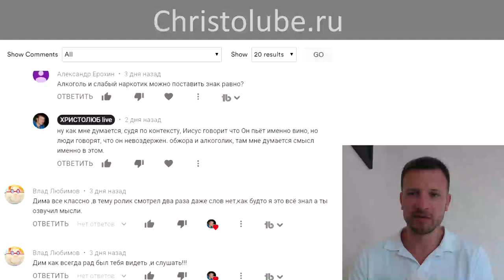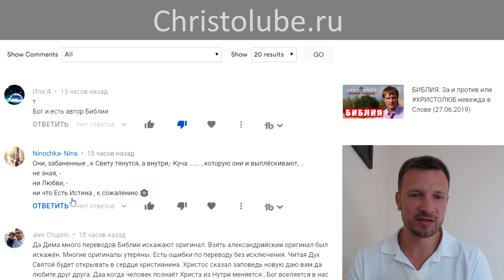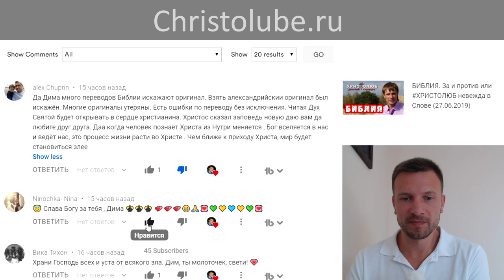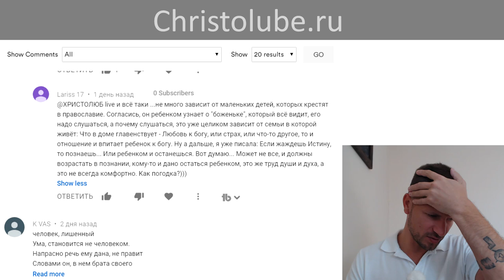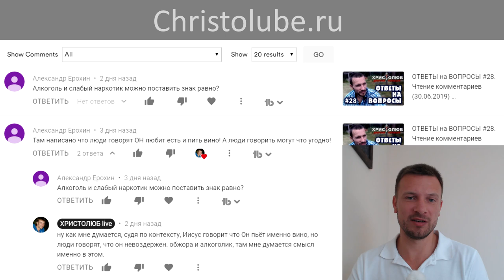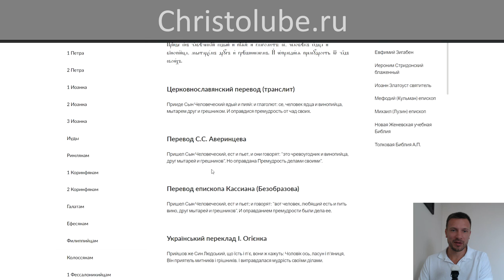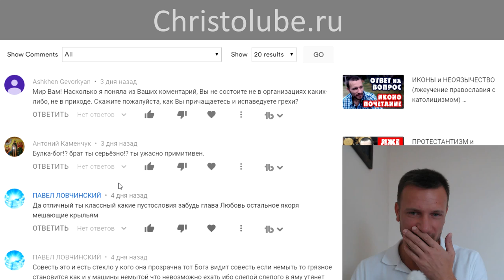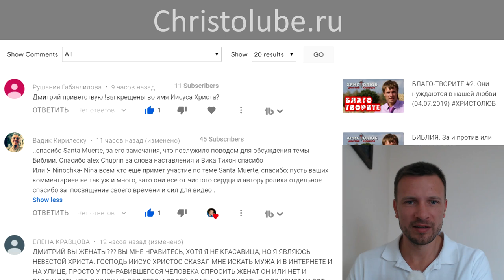ОТВЕТЫ 💬 на ❓ ВОПРОСЫ #29. Чтение комментариев (07.07.2019) ХРИСТОЛЮБ ✝️